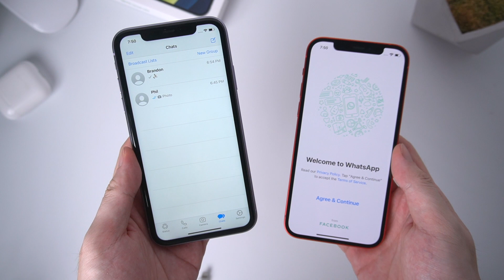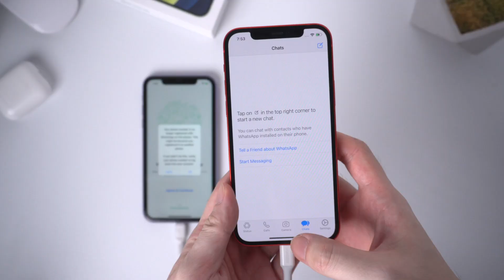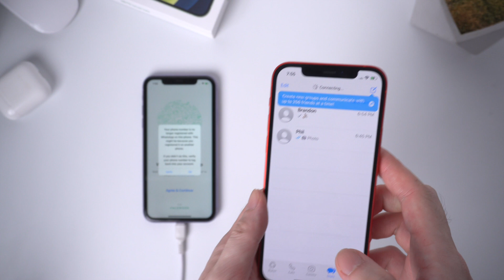How to Transfer WhatsApp from old iPhone to iPhone 12 (2020)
Chapters:
00:00 Intro & Preview
00:26 Back Up WhatsApp Data in Old iPhone
01:15 Log into WhatsApp on iPhone 12
01:29 Turn Off  "Find My iPhone" on iPhone 12
01:53 Restore Data to iPhone 12

This method also applies to following questions:
- WhatsApp transfer backup & restore
- How to transfer WhatsApp messages to new iPhone
- How to transfer WhatsApp from iPhone to iPhone
- Transfer WhatsApp to new iPhone
- How to transfer WhatsApp data from iPhone to iPhone
- How to transfer WhatsApp chats from iPhone to iPhone